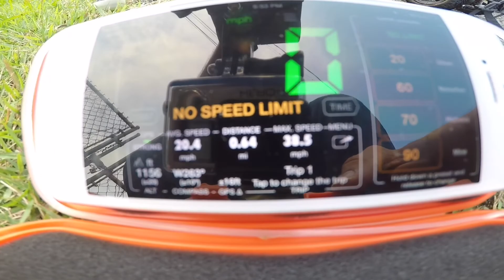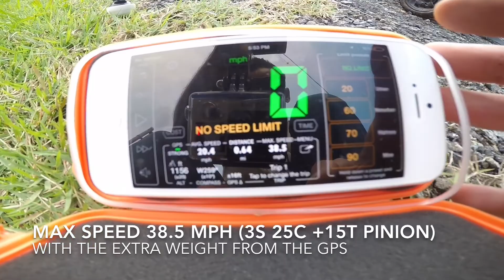Tacon 1:14 SCT Speed Test on 3s 11.1v Lipo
Tacon 1/12 Rally Ranger made 1/14 Thriller Short Course and now testing max speed on 3s lipo. Added some slow motion clips

Updates:
- 2200 mah Floureon 11.1v Lipo (had to but it upwards in order for it to fit, added velcro for stability)
- 15t pinion

App: speedometer